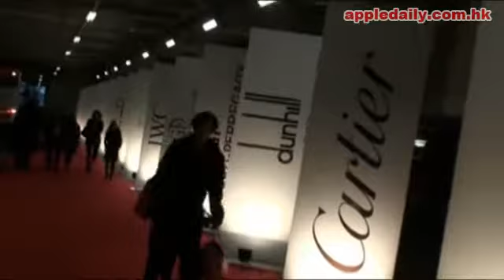SIHH 2010瑞士錶展之二癲．複